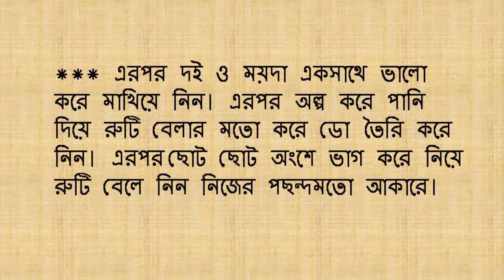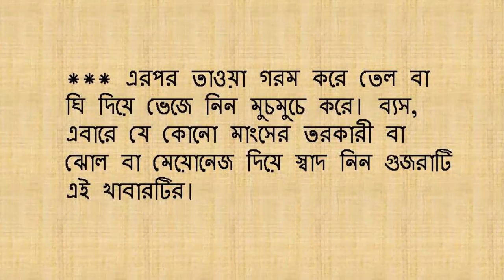দারুণ সুস্বাদু গুজরাটি খাবার ‘থেপলা’ তৈরি করে নিন ঘরেই!